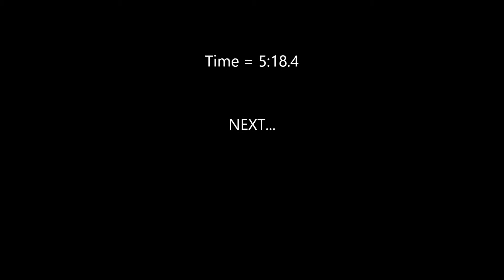Hanmer Rally Stage 5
Royce Watson Memorial Hanmer Rally
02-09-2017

for exterior photos and more information.

Autosport Car Club hosted Hanmer Rally, North Canterbury, South Island, New Zealand.

Cory Saxton Motorsport 1977 Isuzu Gemini Coupe, 1600cc, B class rally car.